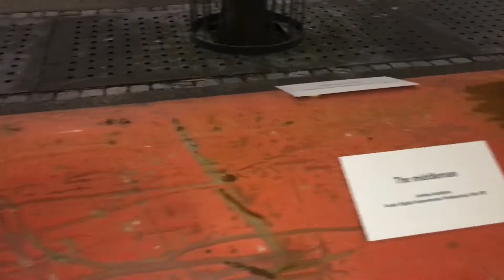ROAD TRIP with Scenic View towards Stavanger 🇳🇴/SUNNY DAY TRIP ☀️☀️